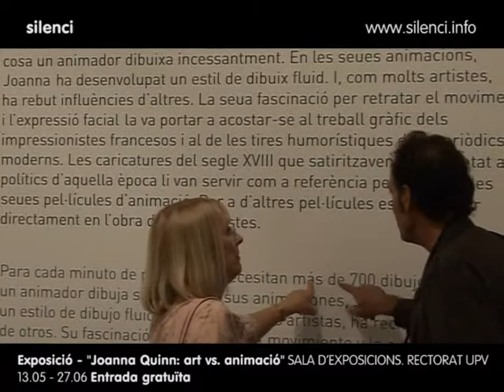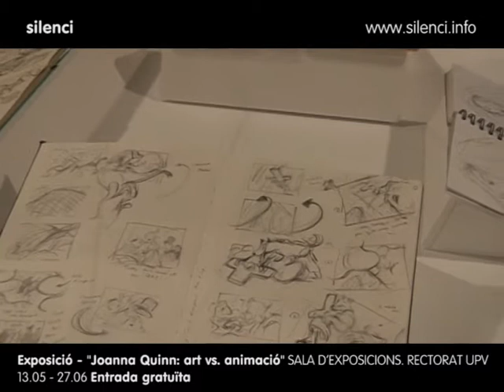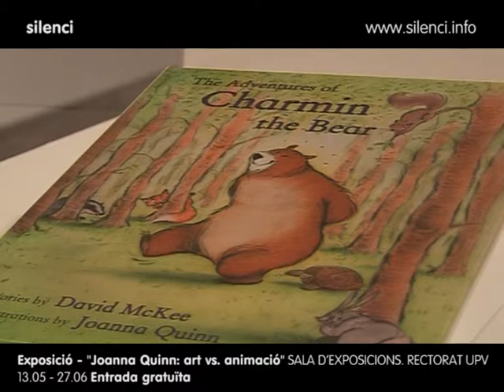Joanna Quinn art vs Animacio a la SALA DEXPOSICIONS del RECTORAT UPV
La UPV presenta, dins del marc de Cinema Jove, la major mostra gràfica realitzada fins ara sobre la dibuixant britànica danimació Joanna Quinn. Art vs. animació presenta en un total de 69 peces linici del procés de creació daquesta artista, guanyadora de nombrosos premis i considerada tot un referent en el món de lanimació.